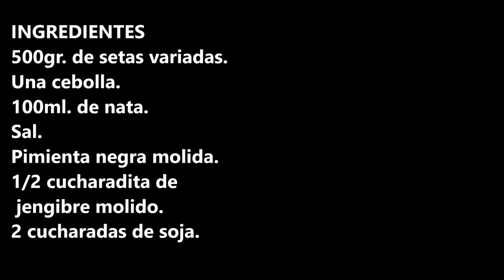CREMA DE SETAS CON UN TOQUE DE SOJA ¡DELICIOSA! / CREAM OF MUSHROOMS WITH A TOUCH OF SOYA / CROCKPOT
Crema de setas con un toque de soja, nunca algo tan sencillo te va a gustar tanto.

INGREDIENTES:
500gr. de setas variadas.
Una cebolla.
100ml. de nata.
Sal.
Pimienta negra molida.
1/2 cucharadita de jengibre molido.
2 cucharadas de soja.

INGREDIENTS
500gr. of assorted mushrooms.
One onion.
100ml. of cream.
Salt.
Ground black pepper.
1/2 teaspoon of ground ginger.
2 spoonfuls of soybean.